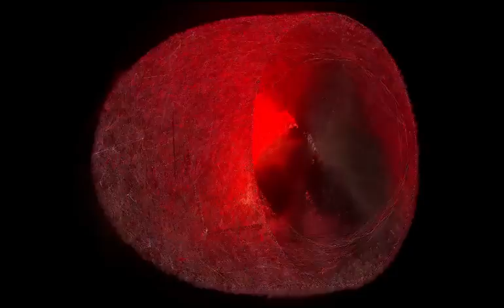IHHH - 22:22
22:22, from IHHH album "Consequences of the lack of light"